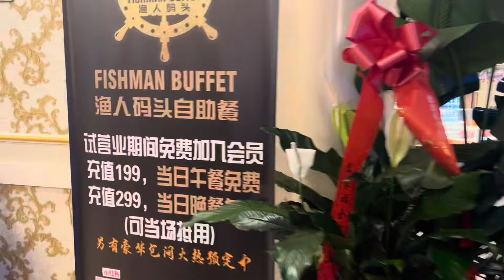纽约 法拉盛 君豪旁 渔人码头 29.99 龙虾任吃（巧遇曾经参加我的单身活动 结婚生孩 的海鲜批发老板 John)